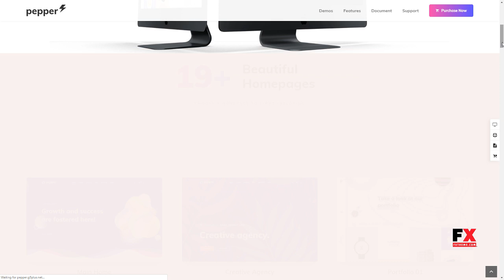Pepper - Elegent Multi Purpose WordPress Theme Gelout Denzil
Compatible With WooCommerce 3.4.x, WooCommerce 3.3.x, WPBakery Page Builder 5.5.x, WPBakery Page Builder 5.4.x, Bootstrap 4.x

 Columns 4+

 Layout Responsive

 Tags boxed, business, content builder, corporate, creative, full width, mega menu, multi-purpose, multilingual, theme options, visual composer, woocommerce, wordpress, wpml